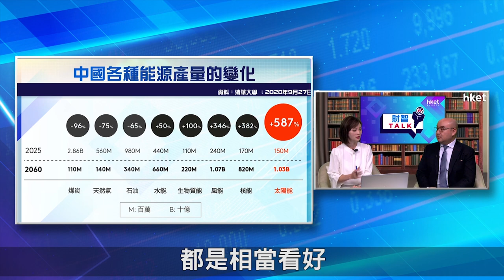【ET財智Talk】投資再生能源 專家教你如何部署（2021年5月22日）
中國務求在2030年前碳達峰、2060年前碳中和，料將會加快再生能源的發展，帶動相關產業鏈發展。捕捉碳中和的投資概念，應如何部署？Global X ETFs銷售副總裁鍾駿（Stephen）為你分析。足本睇